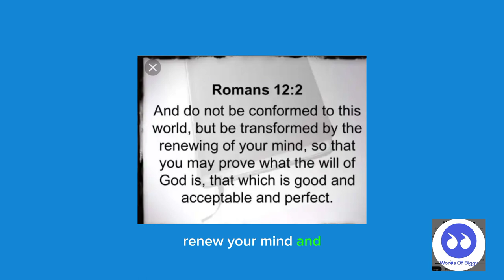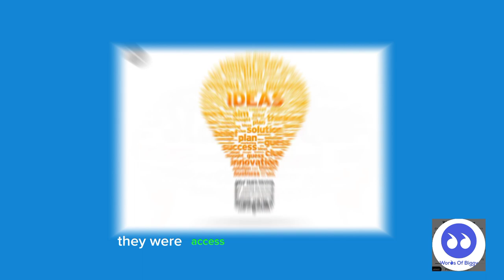I VISITED MY MIND | POETRY FRIDAY | EPISODE 17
I visited my mind. This is another episode of your weekly Poetry Friday show.